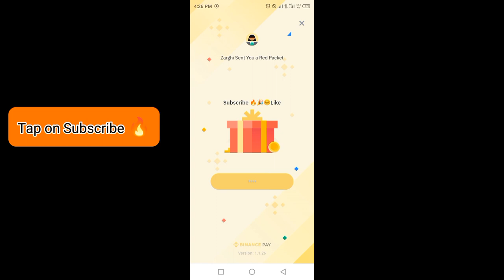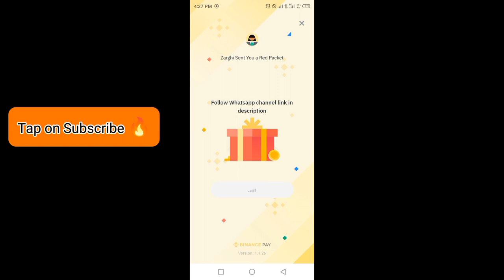Binance red packet code today | BTTC RED Packets binance 28,29 MARCH 2024